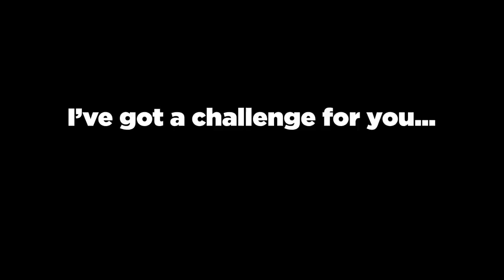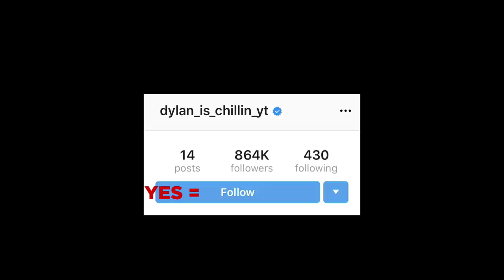15 Scary Videos That Will Make You Believe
A top 15 list on Chills? You betcha! Here we’re going to take a look at the most scary videos that will make you believe. Believe in what you may ask? Well this video focuses on paranormal and ghostly sightings, and it may make you change whether you believe in ghosts or not. Enjoy my analysis of these entries.

Sources:
7.